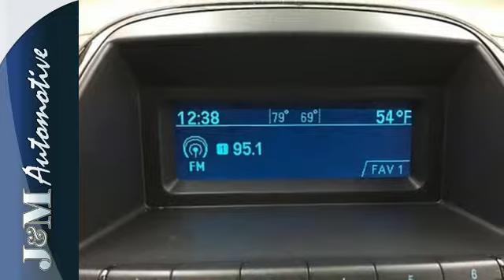2010 Buick Lacrosse Naugatuck CT Hartford, CT #104522 - SOLD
Year: 2010
Make: Buick
Model: Lacrosse
Trim: 4dr Sdn CXS 3.6L
Engine: 3.6L V6 Cylinder Engine
Transmission: Automatic
Color: Red
Interior: Cocoa/light Cashmere
Mileage: 65840
Stock #: 104522
VIN: 1G4GE5EV3AF154522
CARFAX 1-Owner, GREAT MILES 65,840! PRICED TO MOVE $1,400 below Kelley Blue Book! Heated Leather Seats, Alloy Wheels, Accident-Free History Report, Included Warranty. CLICK ME!br /br /BUICK LACROSSE: UNMATCHED DEPENDABILITYbr /CARFAX 1-Owner. Qualifies for CARFAX Buyback Guarantee. 5 Star Driver Front Crash Rating. 5 Star Driver Side Crash Rating. br /br /THIS LACROSSE PROVIDES EXCEPTIONAL VALUEbr /Value you deserve. This LaCrosse is priced $1,400 below Kelley Blue Book. br /br /KEY FEATURES ON THIS LACROSSE INCLUDEbr /Leather Seats, Heated Driver Seat, Alloy Wheels, Climate Control Buick CXS with Red Jewel Tintcoat exterior and Cocoa/Light Cashmere interior features a V6 Cylinder Engine with 280 HP at 6300 RPM*. Accident-Free History Report, Included Warranty. br /br /YOU WANT BEST IN CLASS? YOU GOT ITbr /Side by Side Advantages: More Overall Passenger Volume and Passenger Legroom than Lexus ES 350, Mercedes-Benz C-Class, BMW 3 Series, Acura TL, Volkswagen CC and Toyota Avalon. With over 12 cubic feet of Trunk Space, the LaCrosse will accommodate the equivalent of 2 carry-on suitcases and a set of golf clubs. br /br /WHY BUY FROM USbr /J&M Automotive Has Been Awarded Dealer Rater's 2017 Dealer of The Year Award and is Proud to Celebrate 30 Years Serving Our Community! We are Committed to Offering the Highest Quality Pre-Owned Automobiles at the Most Affordable Prices. All Of Our Cars are Fully Serviced by our ASE Certified Service Department and We are a CARFAX Certified Dealer. We Work Hard to Maintain Our A+ BBB rating. We Will Work to Exceed Your Expectations in Customer Service Before, During and After the Sale. We Look Fo br /br /Pricing analysis performed on 5/9/2017. Horsepower calculations based on trim engine configuration. Please confirm the accuracy of the included equipment by calling us prior to purchase. br /.

J & M Automotive Sales has a large inventory of used cars, hybrids and sports utility vehicles.

J & M Automotive Sales has access to a large inventory of new and used vehicles in the Stamford, Bristol, New York Middletown, Britain, Danbury, Meriden, New Haven, and Hartford area. At J & M Automotive Sales, our sales representatives can help you to buy your next new or used car, hybrid or sports utility vehicle through a hassle free and exciting car buying experience. It is our goal to make the car buying experience at J & M Automotive Sales the best in Waterbury.

Serving the Stamford, Bristol, New York Middletown, Britain, Danbury, Meriden, New Haven, and Hartford areas faithfully!